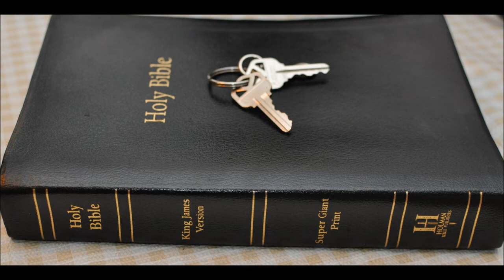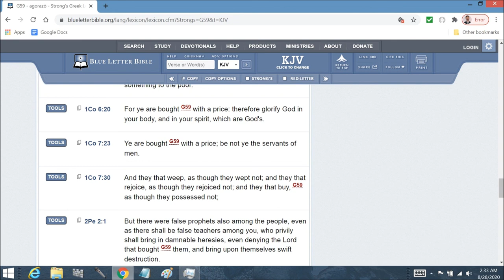virgins 5 wise 5 foolish parable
Matthew Chapter 25 1 Then shall the kingdom of heaven be likened unto ten virgins, which took their lamps, and went forth to meet the bridegroom.

2 And five of them were wise, and five were foolish.

3 They that were foolish took their lamps, and took no oil with them:

4 But the wise took oil in their vessels with their lamps.

5 While the bridegroom tarried, they all slumbered and slept.

6 And at midnight there was a cry made, Behold, the bridegroom cometh; go ye out to meet him.

7 Then all those virgins arose, and trimmed their lamps.

8 And the foolish said unto the wise, Give us of your oil; for our lamps are gone out.

9 But the wise answered, saying, Not so; lest there be not enough for us and you: but go ye rather to them that sell, and buy for yourselves.

10 And while they went to buy, the bridegroom came; and they that were ready went in with him to the marriage: and the door was shut.

11 Afterward came also the other virgins, saying, Lord, Lord, open to us.

12 But he answered and said, Verily I say unto you, I know you not.

13 Watch therefore, for ye know neither the day nor the hour wherein the Son of man cometh.